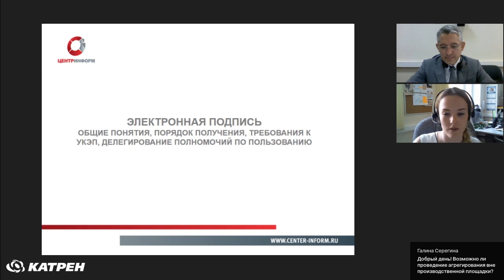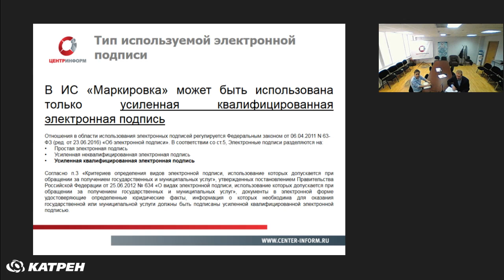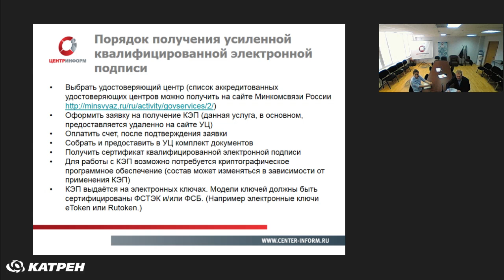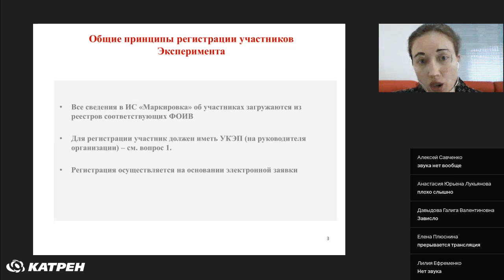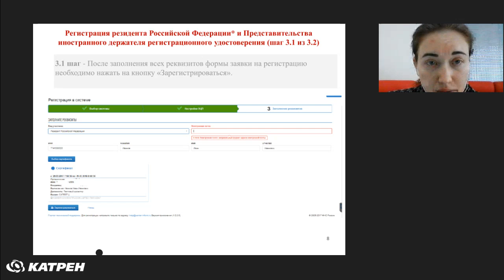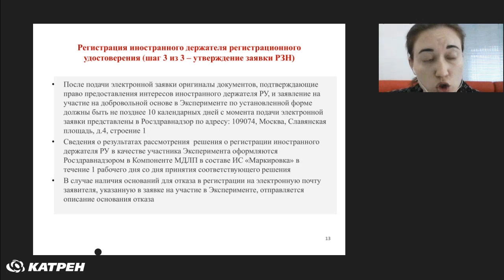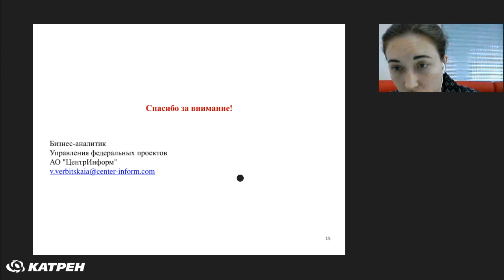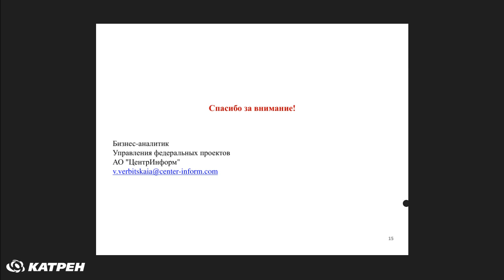Видеозапись вебинара по маркировке лекарственных препаратов для медицинского применения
Росздравнадзор провел очередной бесплатный вебинар по вопросам реализации пилотного проекта по маркировке лекарственных препаратов для медицинского применения